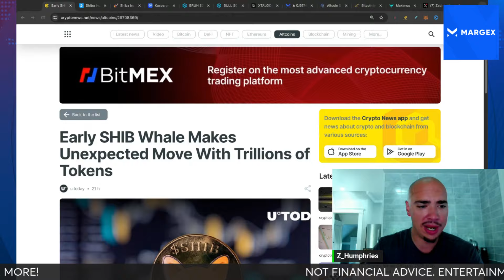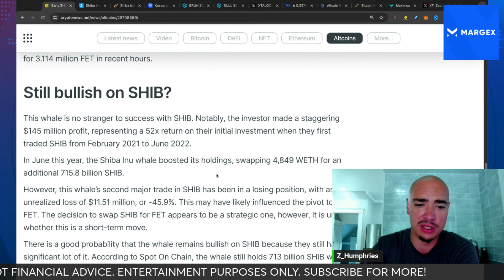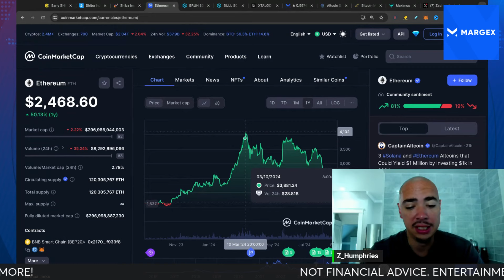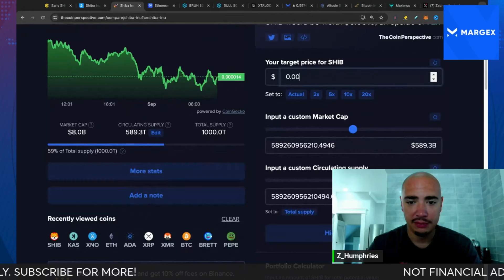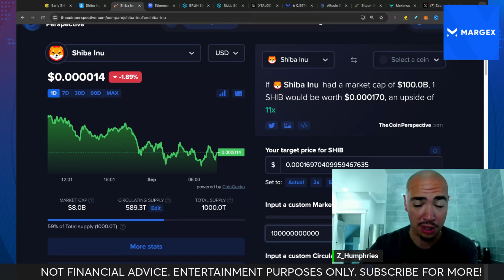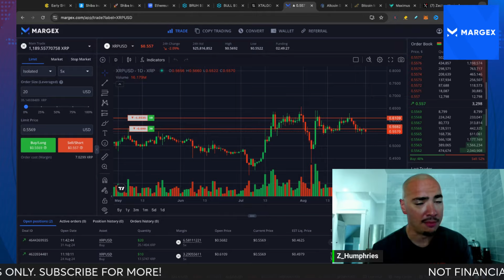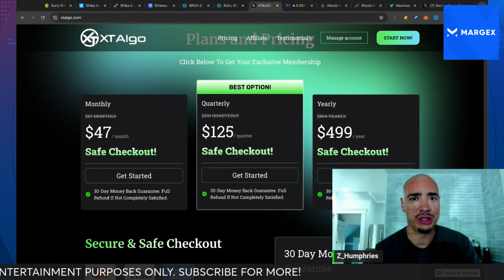WHEN WILL SHIBA INU COIN SET NEW ALL TIME HIGHS?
WILL SHIBA INU COIN SET NEW ALL TIME HIGHS IN 2024 OR WILL IT HAPPEN IN 2025? WHEN WILL SHIBA INU PRICE GO UP? LET'S DISCUSS!